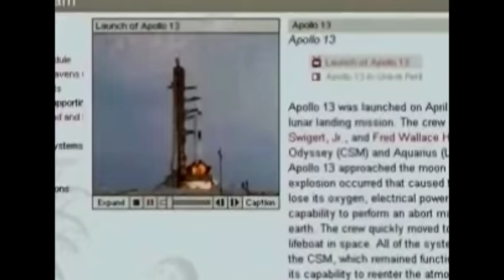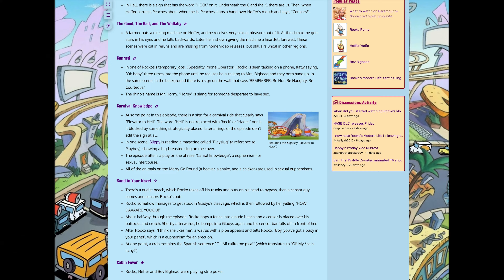Disturbing Theories About The Golden Age Of Nickelodeon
Tonight, we talk about some disturbing fan theories about some classic nickelodeon shows. What’s your favorite 90s nickelodeon show?